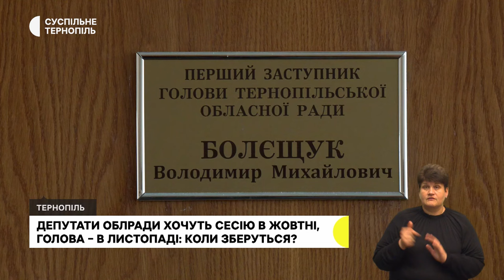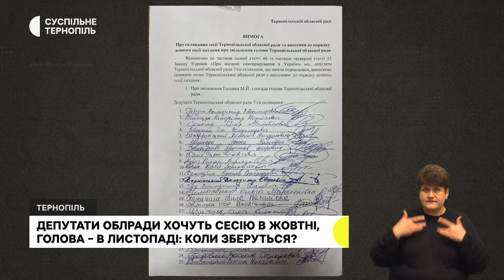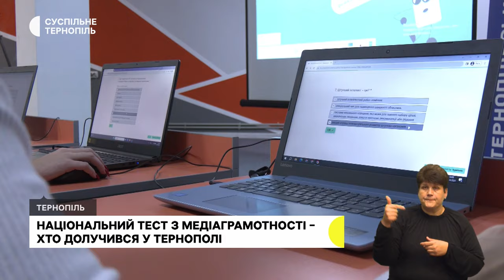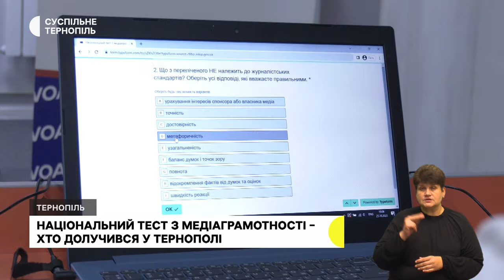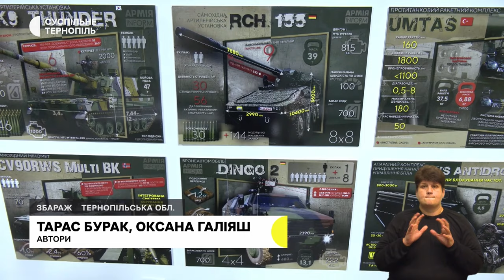Коли відбудеться сесія облради, відкрили клас захисту України | 25.10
- Михайло Головко хоче скликати сесію 8 листопада, а депутати – завтра.
- У Тернопільському коледжі з посиленою військовою підготовкою облаштували клас захисту України та безпеки життєдіяльності.
- Раніше ремонтував авто, а тепер лагодить гармати: боєць із позивним «Солома» воює на лиманському напрямку.